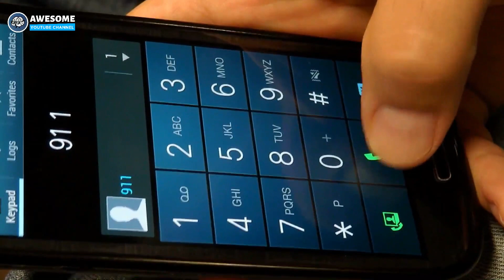A Woman’s Condition Meant She Couldn’t Have Kids But Then One Day A Warming Shower Changed Her Life